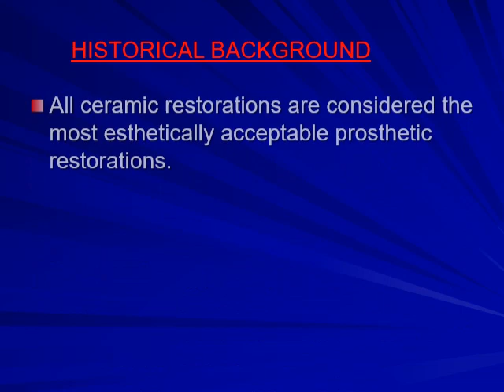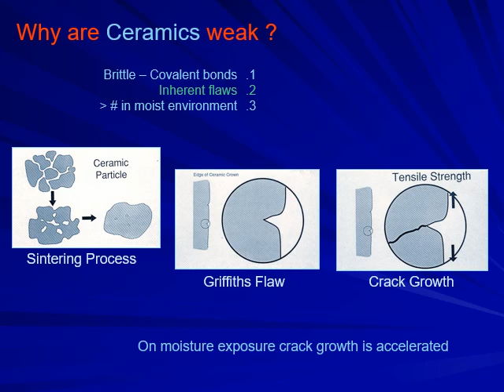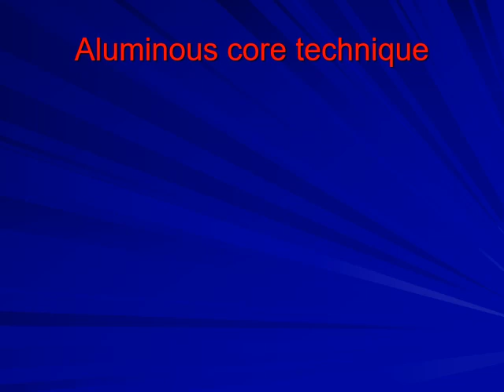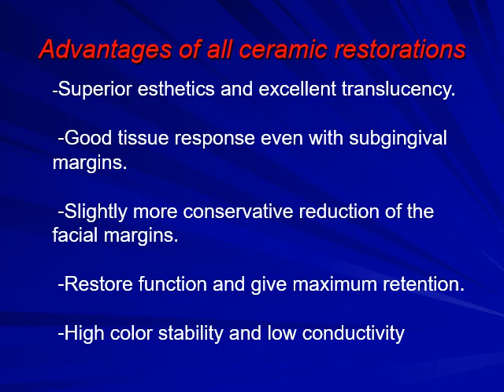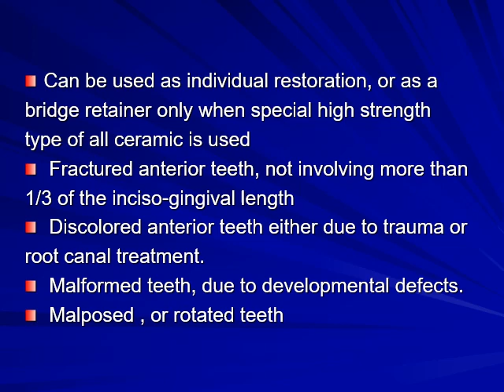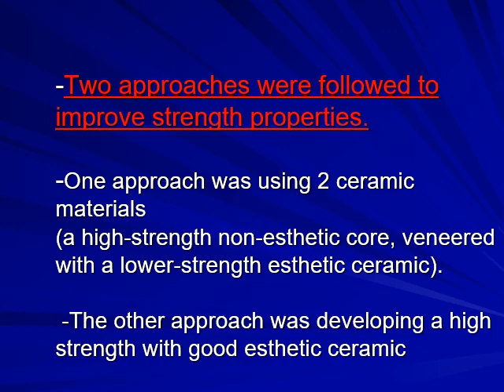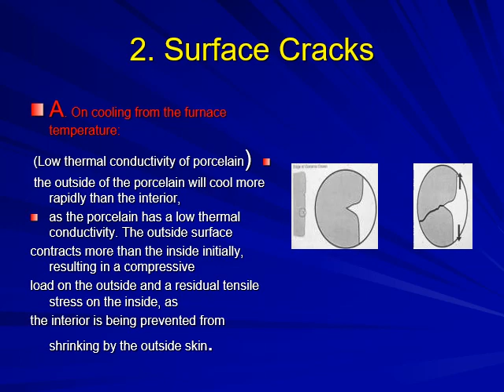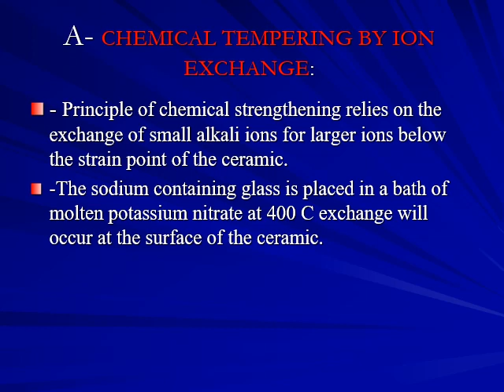All ceramic I Dr.Amany Korsel